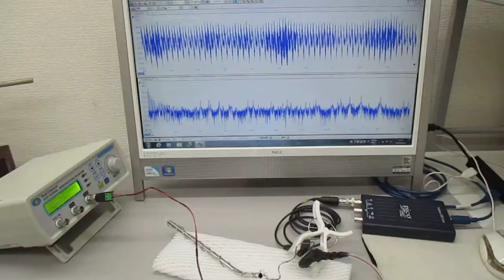超音波プローブの発振制御による表面検査技術